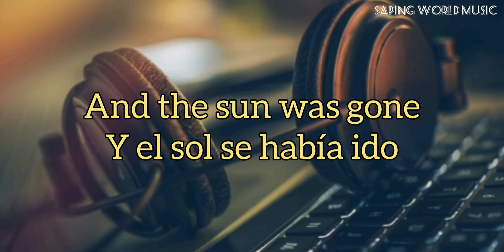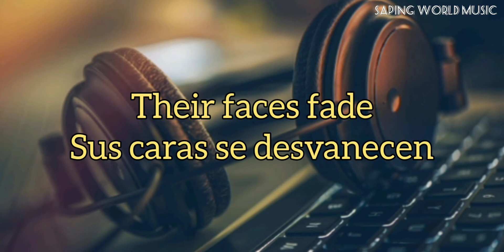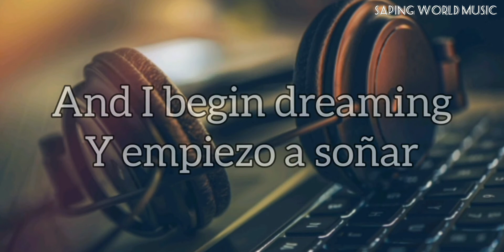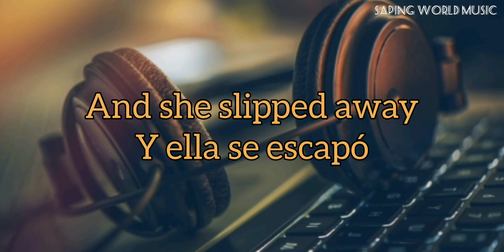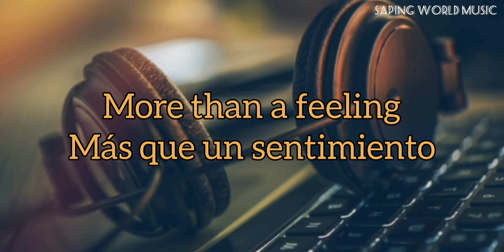Boston - More Than a Feeling || sub (Inglés/Español).